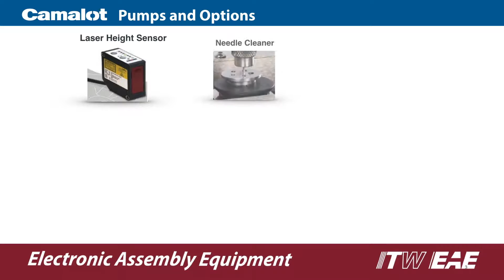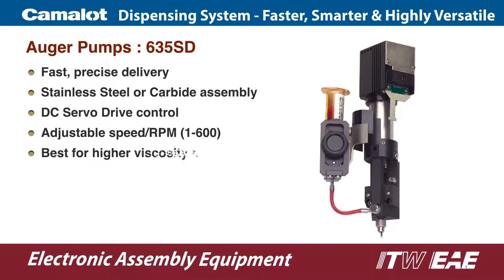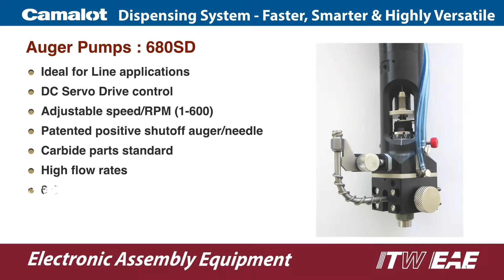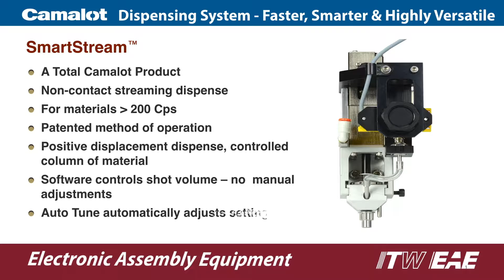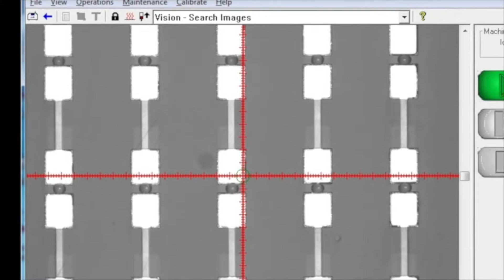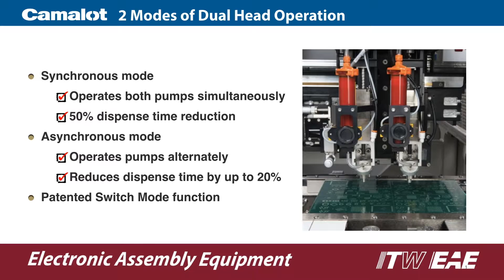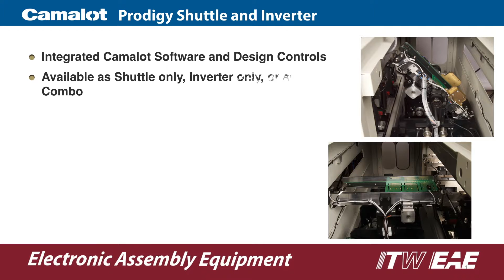Camalot Dispensers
Speed, stability, and precision are hallmarks of CAMALOT automated dispensing systems. Innovative gantry designs even in smaller, more compact footprints enable rapid acceleration for faster throughput, while at the same time providing bedrock stability that enables the highest level of precision for applications ranging from solder paste to underfill to adhesive dispensing and advanced ‘jetting’ techniques.